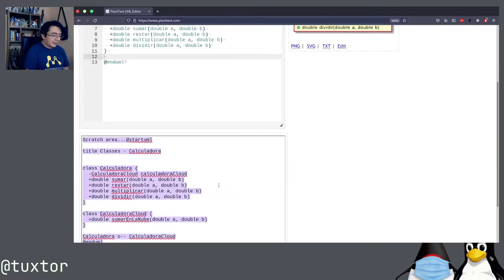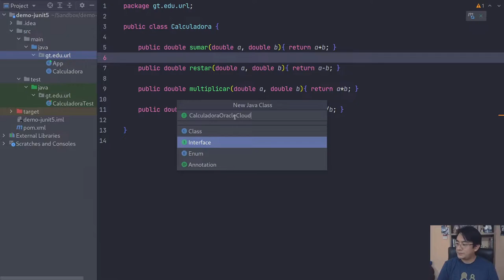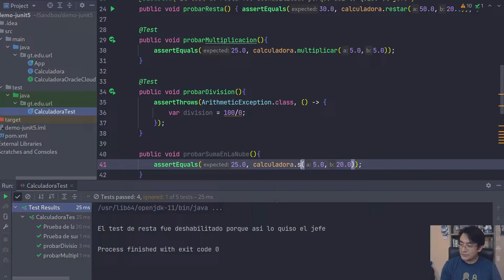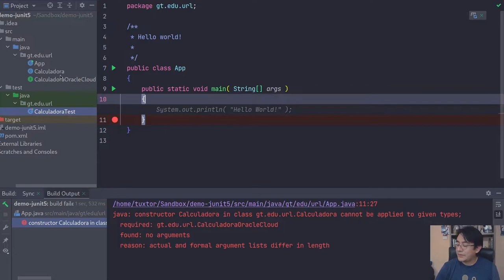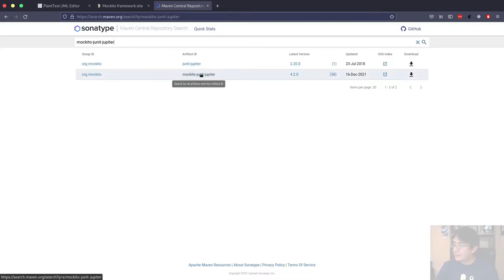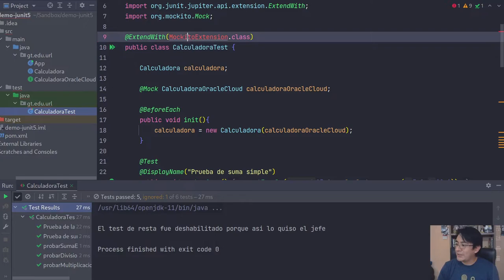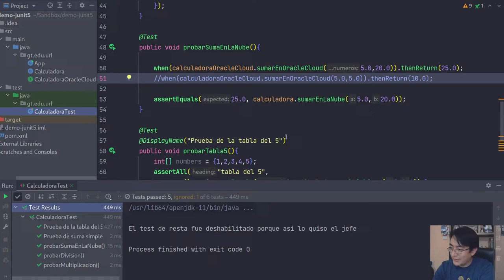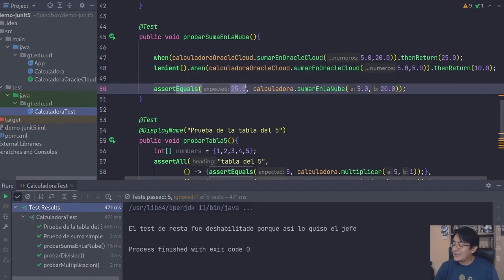Combinando JUnit 5 y Mockito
En este vídeo demostramos la creación de mocks y stubs con JUnit 5 y Java 11, posteriormente utilizamos Mockito para crear dependencias de clases de forma fácil y rápida

Índice

00:00 - Inicio
02:54 - Porqué las dependencias son problema en pruebas unitarias
06:35 - Creación manual de Mocks con inyección de dependencias
10:05 - Creando Mocks con Mockito y JUnit 5